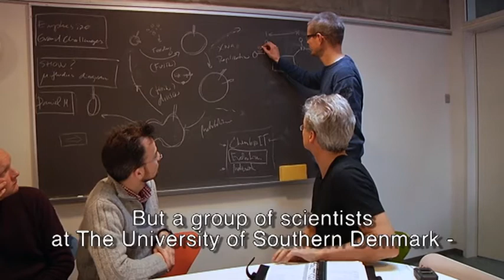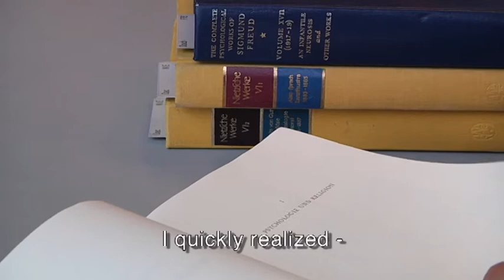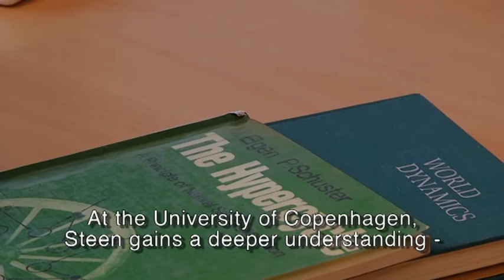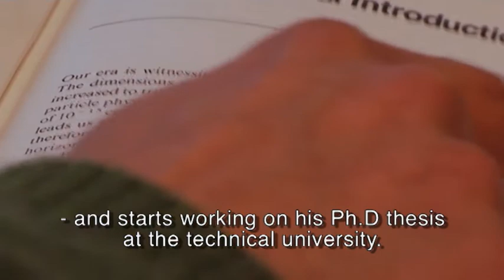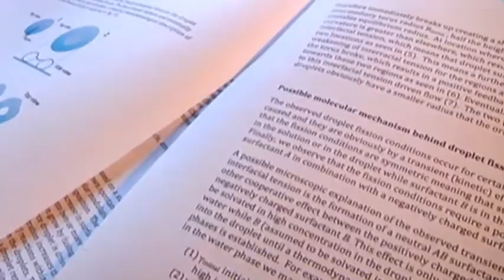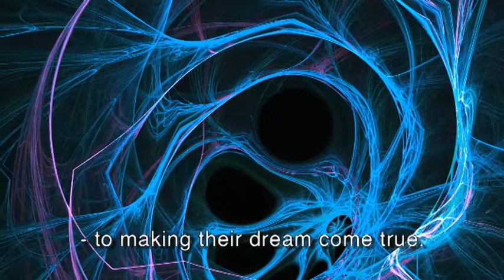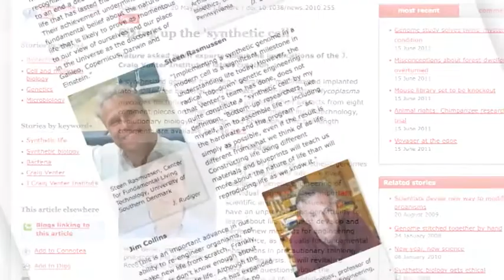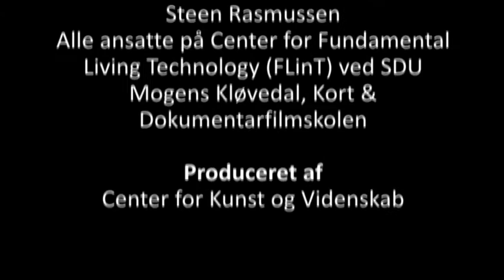The Living Technologies and the life lived -- A film about professor Steen Rasmussen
This is the story about professor Steen Rasmussen and his research. In the film we follow Steen from the daydreams of early childhood to the scientific conquests of adult life. We get a close up and personal view of the person and the scientist Steen Rasmussen, and we get a peek inside the laboratories at the University of Southern Denmark where Steen and his colleagues work on creating artificial life from non-living material.